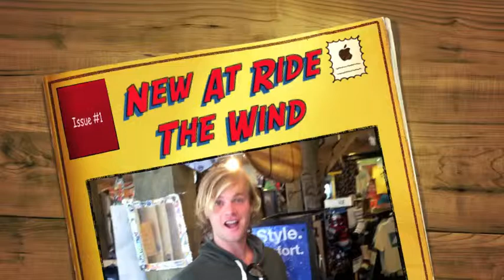May 9 at Ride The Wind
What's up this week at Ride The Wind Surf Shop